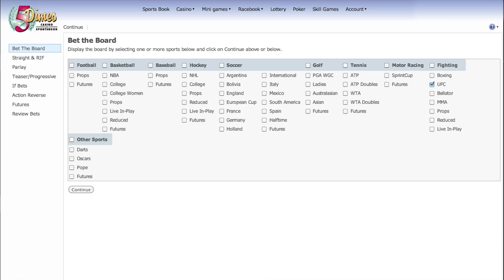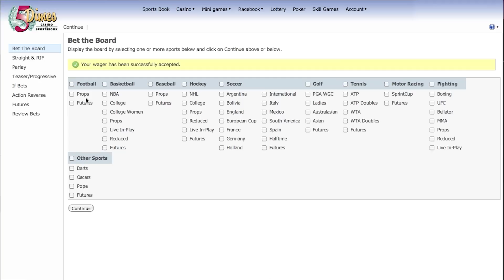Fabricio Werdum (-170) vs. Antonio Rodrigo Nogueira (+130) - UFC on FUEL 10 Opening Odds Breakdown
MMA Oddsmaker Nick Kalikas is joined by The Las Vegas Sun's Case Keefer and Bleacher Report's Damon Martin to open odds on the upcoming UFC on FUEL TV 10 main event between Fabricio Werdum and Antonio Rodrigo Nogueira.  This fight is scheduled for June 8th, 2013.